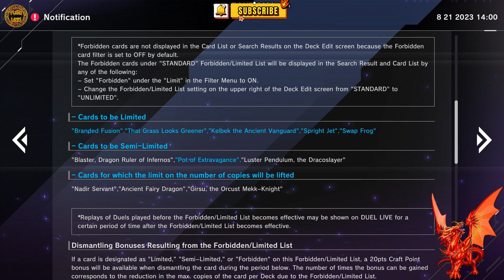Yugioh MASTER DUEL | BRANDED BYSTIAL NEW* Banlist - Branded Tearlaments Sept 2023 | 遊戯王マスターデュエル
📝 GET DECKS LIST
🏆 COMMUNITY OF DUELISTS
🎮 GAMEPLAY TOGETHER

Welcome to the exhilarating world of Yu-Gi-Oh Duel Master, where strategies clash, cards ignite, and legends are born! I'm Yusei Ueki, your dedicated guide through this thrilling realm of Yu-Gi-Oh Master Duel. Whether you're a seasoned duelist or just starting your journey, this channel is your ultimate destination for all things Yu-Gi-Oh. Prepare yourself for game-changing strategies, pulse-pounding duels, and deck profiles that redefine the meta. We'll delve into the evolving landscape of Duel Master, discussing tier lists and banlists, while uncovering the most effective strategies and hidden gems to take your gameplay to new heights. But it's not just about competitive play – we'll also immerse ourselves in the vibrant world of Yu-Gi-Oh Master Duel's soundtrack, from its mesmerizing melodies to epic compositions. Join me on this adventure as we explore the ever-evolving world of Yu-Gi-Oh Master Duel, from iconic duels of the past to groundbreaking strategies of the present. Together, we'll unlock the secrets to becoming a true master duelist.

🃏 Master Duel New Banlist & Branded Strategy 🃏 | Yugioh September 2023 Meta Update! 🛡️

Get ready for an epic journey into the realm of Master Duel as we dive into the latest Banlist for September 2023! 📜🔥 Unveil the strategic shifts in the game's landscape as we explore the impact of the Branded Bystial archetype on the meta. 🌟 Whether you're a TCG or OCG enthusiast, this update is a must-watch for all duelists!

🔷 Join us as we dissect the Branded Despia combo intricacies, highlighting the explosive potential of the Branded Tearlaments variant. 🌀💥 Uncover the hidden synergies of Branded Dark Magicians and Branded Chimera, and witness how the deck redefines the meta narrative.

🎮 Dive into the Master Duel format with us and learn how the Branded Bystial deck has shaped the new meta landscape. 🌐🏆 We provide a comprehensive deck profile and guide, showcasing the optimal strategy, combos, and tech choices for mastering this game-changing archetype.

🔥 Prepare for the ultimate showdown with Fafnir in Master Duel, and discover the breathtaking moments that lead to the Climax of the Showdown! ⚔️🐉 As we explore the power of the new selection pack, you'll be armed with the knowledge to dominate the ever-evolving Master Duel meta.

📺 Don't miss out on this in-depth exploration of the MASTER DUEL | BRANDED BYSTIAL revolution! 🛎️🔔 It's time to unleash your inner duelist and conquer the Master Duel arena! 🚀🎊

00:00 HIGHLIGHT MOMENTS
01:02 INTRO

01:27 branded bystial master duel new banlist
05:26 branded tearlaments banlist master duel
07:34 branded bystial yugioh master duel banlist
11:56 branded tearlaments master duel banlist

(Join and Discuss about the world of Yugioh Master Duel with the duelists only here)

I'm true duelist..
I challenge You to a match with me!
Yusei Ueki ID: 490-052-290